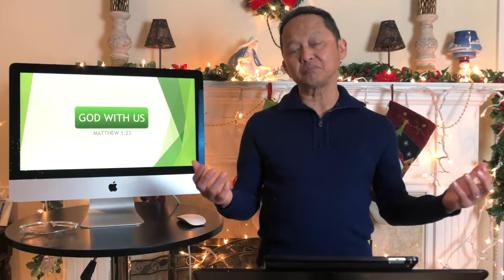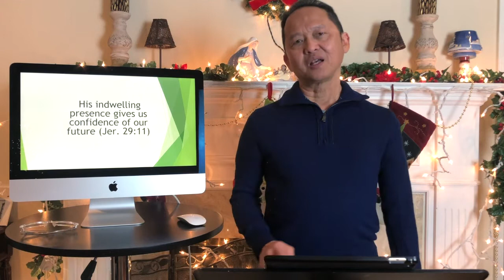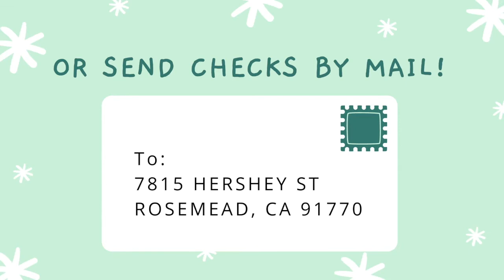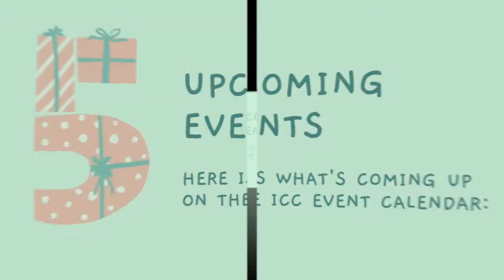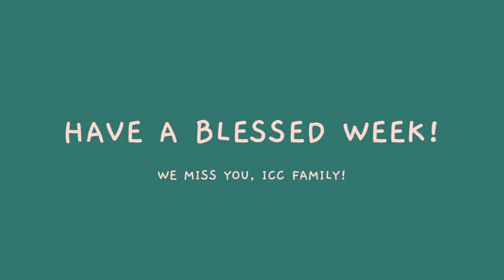IMPACT Church Sunday Service | God With Us: Matthew 1:23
Come join us LIVE for IMPACT Christian Church's Sunday Service!

Giving options:
2. Send by mail to 7815 Hershey St Rosemead, CA 91770

Have a blessed day ICC Family!